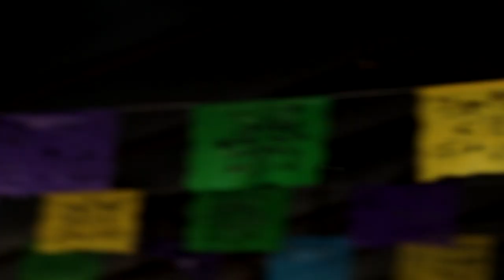Duelo de Pireris, Ahuiran contra Capacuaro, Encuentro Cultural , Cheranástico 2018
Duelo de Pireris de Ahuiran contra Capacuaro durante el Primer Encuentro Cultural de Pueblos Originarios Cheranatzicurín, realizado en la Comunidad de Cherán Atzicuirín (Cheranástico), municipio de Paracho de Verduzco, Michoacán.